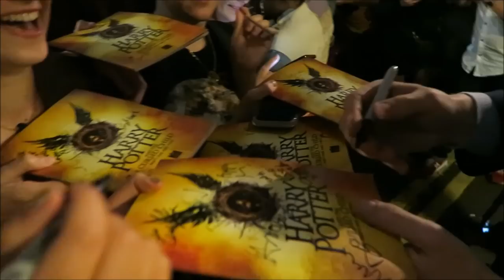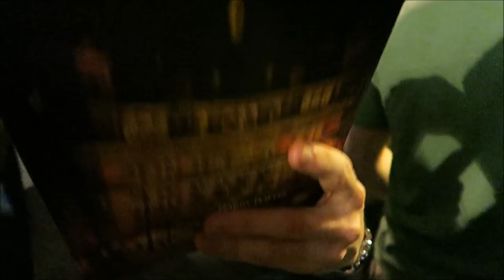Harry Potter and The Cursed Child Play Stage Door | The Palace Theatre | 9.06.2016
On Thursday 9/06/2016 I took a trip to The Palace Theatre stage door to meet the Harry Potter and The Cursed Child Cast and it was absolutely amazing! The atmosphere was electric and so magical. Everyone was super happy and loved every single moment of meeting the cast.

Be sure to check out my TOUR OF THE OUTSIDE OF THE PALACE THEATRE IN LONDON

Tickets available (SCROLL DOWN TO BOTTOM RIGHT FOR FRIDAY FORTY TICKETS!)